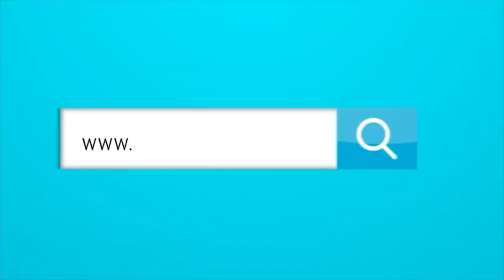Las posibles llegadas de Bacca y James a Junior, y la renovación de Falcao.